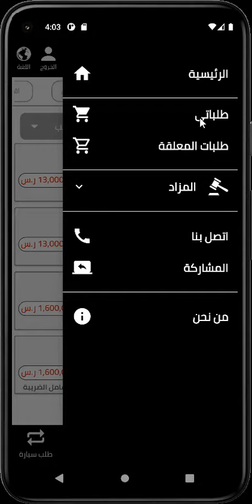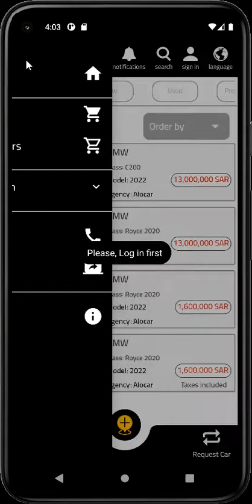How to use Alocar App